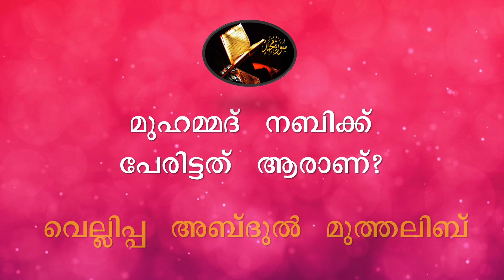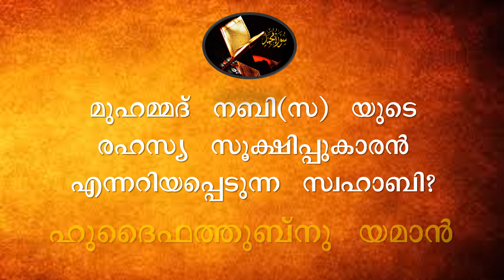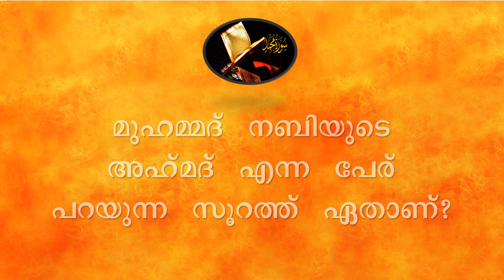Quran Quiz | Surah Muhammad | Part-11 | Shameer VS വെളുത്തകടവ്